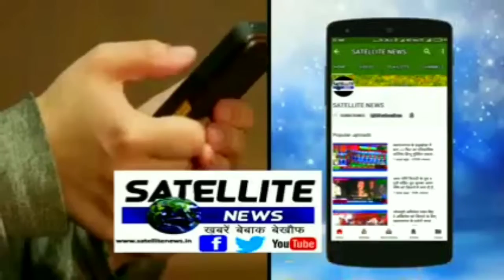गाज़ियाबाद में श्रद्धाजंलि सभा मे पहुची साध्वी प्राची ने कहा सैनिकों के शहादत का जिम्मेदार कांग्रेस